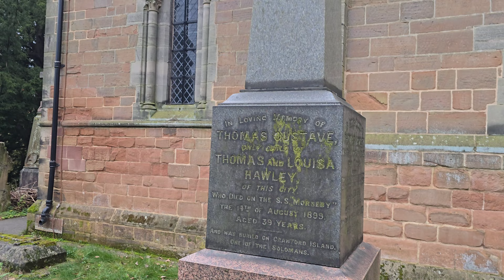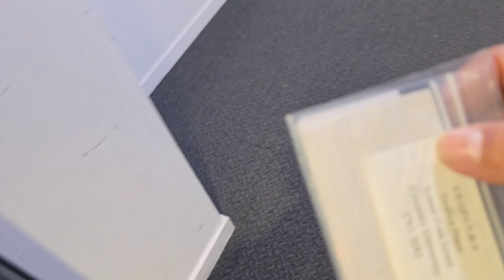My Seminar Talk in Coventry University UK 🇬🇧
In this presentation at Coventry University, I delve into my latest research findings, focusing on computational fluid dynamics and its applications in medical diagnostics or any specific focus area. Through in-depth analysis and advanced techniques, we explore how innovative approaches can address key challenges in this field. Join me as I share insights, methodologies, and potential applications of this research. Ideal for students, researchers, and professionals interested in cutting-edge advancements.